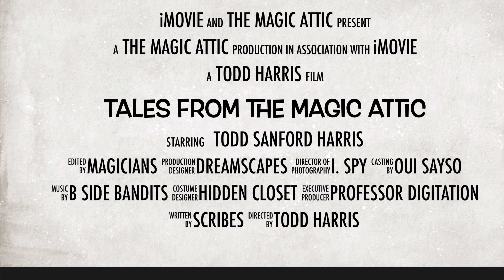On Parade - rarely seen piece of magic appatus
Credited to Jimmy Flowers who built for Max Andrews among others, this ingenious effect is scarce and extremely well built.  Performance and history by Todd Harris - The Magic Attic